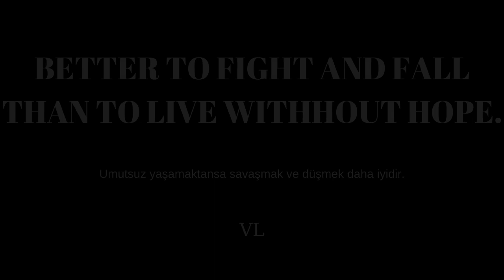VİKİNG ORGANIZATION, JUMP STARTED !!!!!!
Enjoyable viewing. The jump was performed successfully. This video has been very prepared to remember our very valuable members and our very special players.